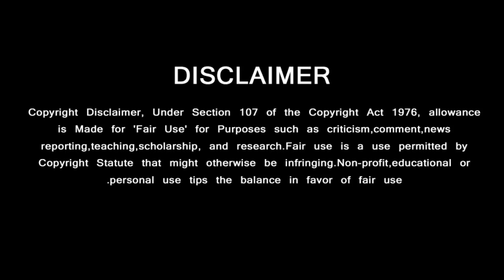Thala 61 & 62 Mass Updates | Thala Ajith Next Thriller Movie Direction Ajay Gnanamuthu | Valimai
த்ரில்லர் படமாக உருவாகும் தல 62 உறுதியான அஜித்தின் அடுத்த 2 படங்கள்

Thala Next Movie,
Thala 61,
Thala 61 Updates,
Thala 61 Latest News ,
Thala 61 First Look,
Thala 61 Director,
Thala 61 Music,
Ajith Latest Photo,
Thala Ajith,
Ajith Latest,
Thala Latest News,
Thala Valimai News,

GREEN VISION CHANNEL DOESN'T SUPPORT PIRACY